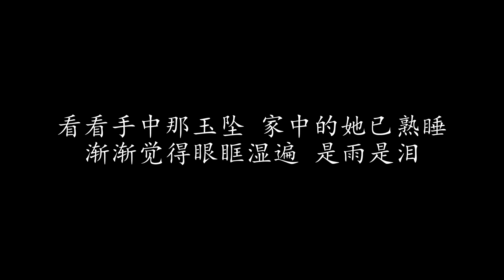是雨是泪 许冠杰 (歌词版)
是雨是泪 许冠杰

滴滴雨点 仿佛似流泪
滴在我冰冷的身躯
看看手中那玉坠 家中的她已熟睡
渐渐觉得眼眶湿遍 是雨是泪

旧日与她 爱深没愁虑
共渡困苦雨打风吹
今天的她怨受罪 不想把她再负累
立定决心离家他方去 夜雨伴随

想起当初双依双对 心不禁唏嘘
想起当初一切梦想 破灭那堪追
祝福她找得好鸳侣 不必再空虚
但愿她今生多欢趣

道别我手中 她的玉坠
便掷向街角的一堆废堆
抹去眼眶的雨或泪
再见我走了 您继续睡
就让雨把往昔都冲去 莫怨恨谁